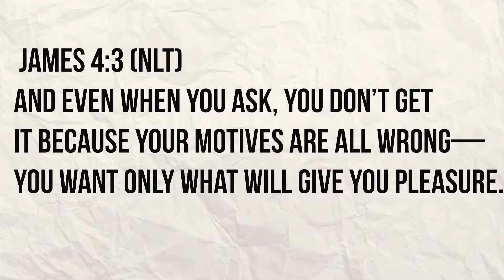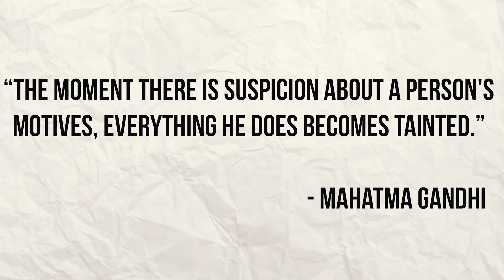Day 9: Dear Young Christian, Check Your Motives,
Human beings look at the outside. God looks at the heart. You can fake what you allow people to see. But you cannot lie to your heart.If your motives are selfish God cannot bless that. If your motives are self destructive, God cannot bless that. God can only bless things that align with his command to love God and love your neighbor just as much as you love yourself.
So before you start making requests from God, check your motives.